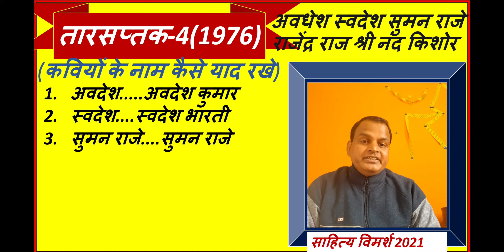चौथे तारसप्तक के कवियों की ट्रिक||तार सप्तक के प्रमुख कवि||Tarsaptak Ke Kavi Trick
तारसप्तक के कवियों की ट्रिक||तार सप्तक के प्रमुख कवि||Tarsaptak Ke Kavi Trick

साहित्य विमर्श यूट्यूब चैनल में आप सभी का स्वागत है । इस वीडियो में चौथे तार सप्तक के 7 कवियों का नाम याद करने के लिए मैंने ट्रिक बताया है । मुझे पूरा विश्वास है कि आपको यह ट्रिक पसंद आएगा ।धन्यवाद।

प्रथम तार सप्तक के कवियों का नाम.
1. अवधेश कुमार
2. स्वदेश भारती
3. सुमन राजे
4. राजेन्द्र किशोर
5. राजकुमार कुंभज
6. श्रीराम वर्मा
7. नंद किशोर आचार्य

ट्रिक. अवदेश,स्वदेश,सुमन राजे
           राजेन्द्र,राज,श्री,नंद किशोर

आप ये भी देख सकते हैं..…...

your queries.
Tar Saptak Ka Riyaz
Tar Saptak Ke Kavi Trick
Tar Saptak
Tar Saptak Ke Kavi
Tar Saptak Kya Hai
Tar Saptak Ke Sampadak Kaun Hai
Tar Saptak Ke Kavi In Hindi Trick
Tar Saptak Ke Kaviyon Ki Trick
Tar Saptak Ka Prakashan Kab Hua
तार सप्तक के कवियों की ट्रिक
तार सप्तक
तार सप्तक के प्रमुख कवि
तार सप्तक का रियाज़
तार सप्तक के कवि
तार सप्तक का प्रकाशन
तार सप्तक क्या है

मोबाइल नंबर.